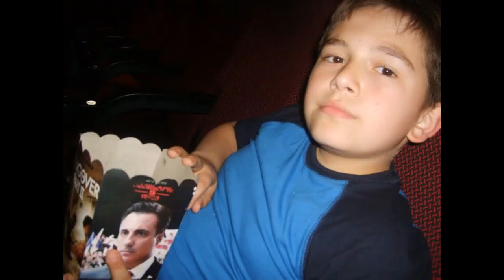უშენოდ, ნეფარას ბედოვლათები სკოლა nefaras bedovlatebi skola